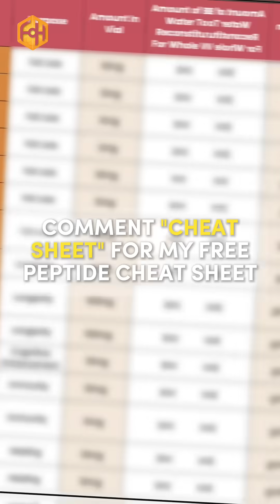The rule of thumb for how long you should cycle peptides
If you're new to peptides, most will stay effective for 8–12 weeks before your body builds antibody resistance.

Advanced users usually get 6–7 weeks before needing to cycle off.

Comment "CHEAT SHEET" for a free peptide guide to get started!